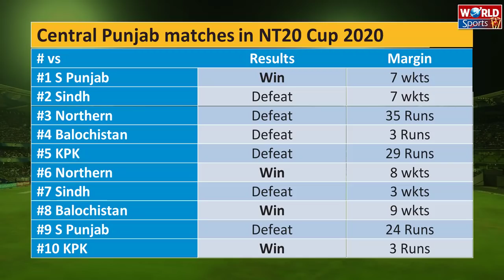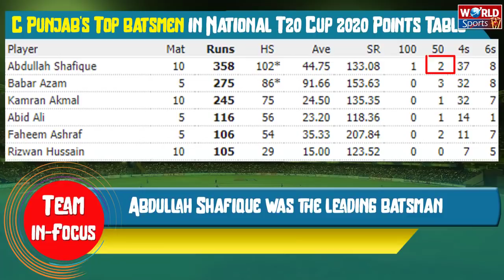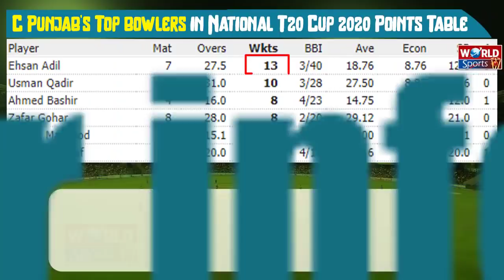Centra Punjab in Focus | Babar Azam batting | National T20 Cup 2020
Centra Punjab in Focus | Babar Azam batting | Centra Punjab batting & bowling analysis | National T20 Cup 2020

In this "Team in Focus" we have focused on Central Punjab's performance in the National T20 Cup 2020 before the Semifinals. We have a look at Babar Azam batting and other batsmen of Central Punjab's batting stats in the tournament along with top bowlers of Central Punjab.

This video topics are:
Babar Azam
Babar Azam batting
Central Punjab
Central Punjab cricket team
Central Punjab batting
National T20 cup 2020
National T20 cup teams
National T20 cup 2020 highlights
National T20 cup 2020 live
National T20 cup 2020 match today
National T20 cup 2020 Semifinals